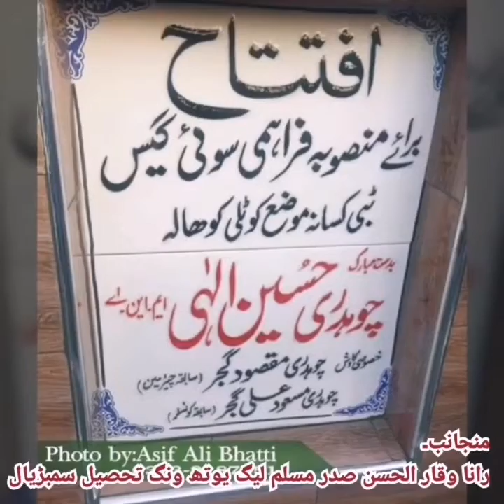PML Q song Chaudhry Hussain ehlahi pmlq Gujrat na 68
PML song Chaudhry Hussain ehlahi chaudhry Musa ehlahi na68 na71

منجانب
 رانا وقارالحسن صدر مسلم لیگ یوتھ ونگ تحصیل سمبڑیال ضلع سیالکوٹ